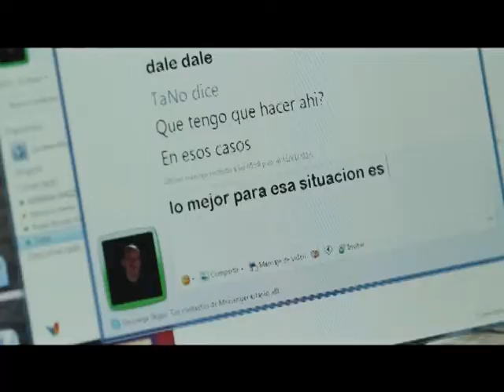PS RA 02136 1 Radio Episodio 136 Bloque 01